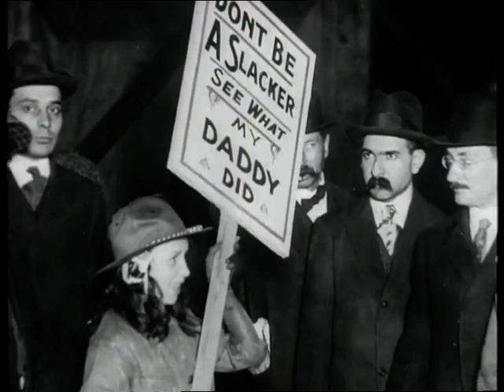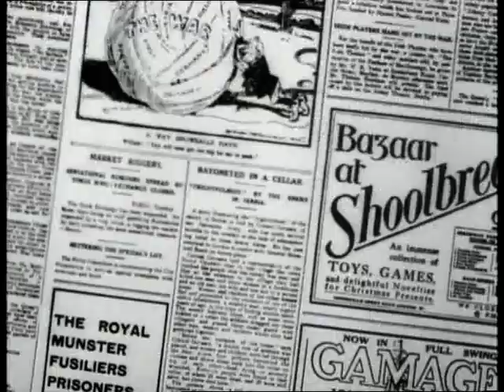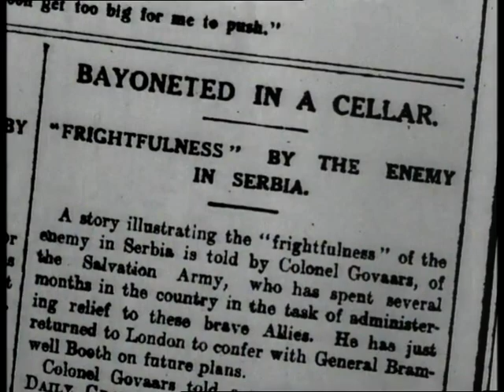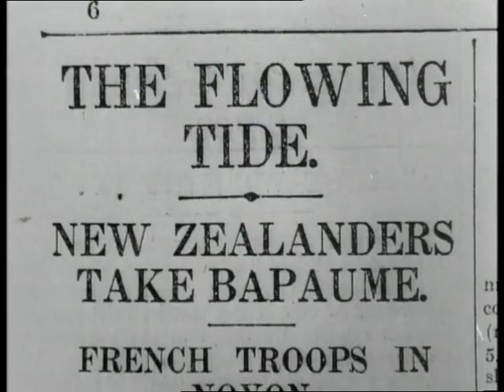BBC's The Great War - Episode 23: "The Last Day"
The Great War was a documentary series that was first broadcast by the BBC in 1964, which marked the 50th anniversary of the outbreak of World War I. The series consisted of 26 half-hour episodes, each of which covered a different aspect or event of the war. The series was notable for its use of contemporary footage and photographs, as well as its narration by Sir Michael Redgrave.

Episode 23: "The Last Day" - This episode covers the final day of World War I, including the Armistice that was signed on November 11, 1918.